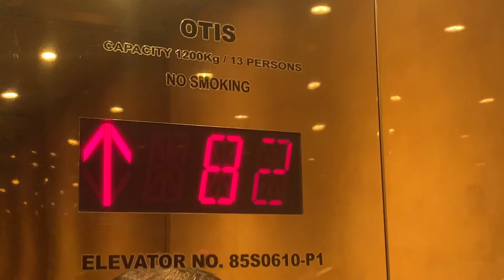ابراج الكويت Kuwait Towers